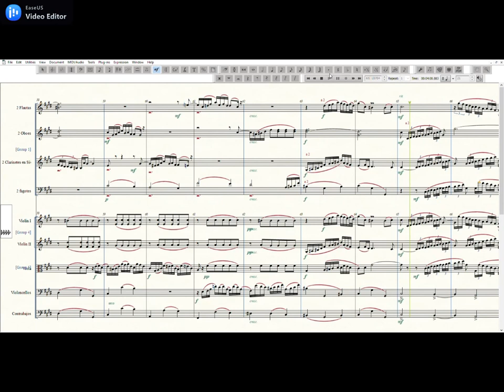Orquestación del "Adagio ma non tanto" de la Sonata en Mi mayor para violín y clave, BWV 1016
The music of J. S. Bach, due to its contrapuntal complexity and thematic richness, is perhaps the one that has been most transcribed or orchestrated. Mozart, Mendelssohn, Schumann, Liszt, Brahms, Mahler, Elgar, Reger, Schoenberg, Berg, Webern, Strawinsky and Stokowsky are some of the composers who have reworked Bach's music.
We have selected the "Adagio ma non tanto", the third movement of the Sonata in E major for violin and harpsichord, BWV 1016 for being one of the most lyrical works but without losing contrapuntal rigor by using canonical resources such as imitation at different distances and reversals and retrograde. The structure of the piece, in C # minor, starts from an obstinate continuous bass that descends by thirds. On this continuous bass two main themes are presented, the first is a beautiful ascending melody in triplets of double eighth notes and the second a modulating melody in double eighth notes with intervals of second. Both melodies are interrelated between the harpsichord and the violin in a rich contrapuntal weawe establishing a complex dialogue.
The orchestration of this Adagio allows us to discover the canonical relationship not only of the melody but also of the motifs and fragments that have a symmetrical functional relationship with each other, which are distributed among the different colors of the wind instruments. Thus the sound architecture and its equidistant relationship starts from the motifs, the melodies and extends to the general structure of this movement.
It has been transcribed for a small orchestra made up of pairs of flutes, oboes, clarinets, bassoons and strings (first and second violins, violas, cellos and double basses) with the idea of ​​more clearly delineating the melodic elements above the harmonics.

La música de J. S. Bach, por su complejidad contrapuntística y riqueza temática,  quizá sea la que más ha sido transcrita u orquestada . Mozart,  Mendelssohn, Schumann, Liszt,  Brahms, Mahler, Elgar, Reger, Schoenberg, Berg, Webern, Strawinsky y Stokowsky son algunos de lo compositores que han reelaborado la música de Bach.
Hemos seleccionado el "Adagio ma non tanto", el tercer movimiento de la Sonata en Mi mayor para violín y clave,  BWV 1016 por ser una de las obras más líricas pero sin perder rigor contrapuntístico al usar recursos canónicos como la imitación a diferentes distancias e inversiones y retrógrados. La estructura de la pieza, en do# menor,  parte de un bajo continuo obstinato que desciende por terceras. Sobre este bajo continuo se presentan dos temas principales, el primero es una hermosa melodía ascendente en tresillos de doble corcheas y el segundo una melodía modulatoria en dobles corcheas con intervalos de segunda. Ambas melodías se interrelacionan entre el clave y el violín en un rico tejido contrapuntístico estableciendo un complejo diálogo.
La orquestación de este Adagio nos permite descubrir la relación canónica no sólo de la melodía sino también de los motivos y fragmentos que tienen una relación funcional simétrica ente sí los cuales se distribuyen entre los distintos colores de los instrumentos de aliento. Así la arquitectura sonora y su relación equidistante parte desde los motivos, las melodías y se extiende hasta la estructura general de este movimiento.
Se ha transcrito para una orquesta pequeña compuesta por pares de flautas, oboes, clarinetes, fagotes y cuerdas (violines primeros y segundos, violas, violonchelos y contrabajos) con la idea de delinear con mayor claridad los elementos melódicos por encima de los armónicos.

Aquí los vínculos a algunas de las versiones originales.
Here are the links to some of the original versions.

Y una interesante versión vocal de jazz con Les Swingle Singers:
And an interesting jazz vocal version with Les Swingle Singers: